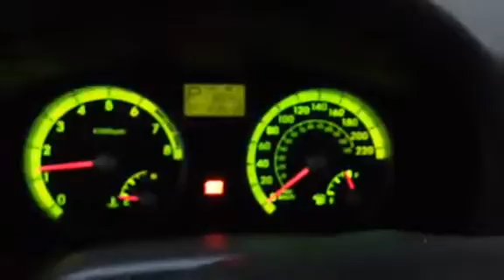2008 Hyundai Accent Startup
Starting up my mom's 2008 Hyundai Accent. 1.6l engine in it and it's a ''Quebec special'' 25th Anniv. version.

Shot with iPhone 5C.